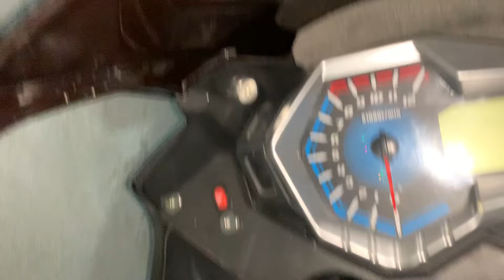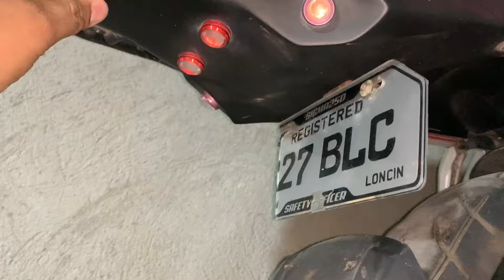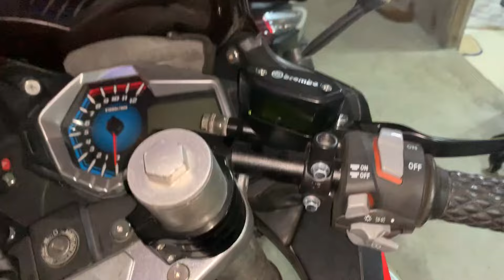RUSI SIGMA 250 10K PESOS WORTH OF 2024 UPGRADES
Musta mga trueps? Hope you find this video interesting. All of our videos are about GOpro roadsafety roadknowledge hondaclick125i Rusi sigma250 motovlog motivation inspiration and other staffs! Sana magustuhan nyo lahat ng mga videos natin and please if I did catch your attention please do support us. Salamat mga trueps! Thank you LEZZGOWWWW!